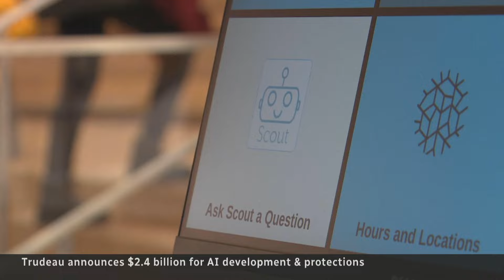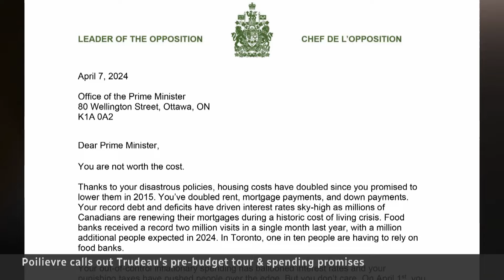Poilievre sends his budget demands to Trudeau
Conservative Leader Pierre Poilievre released a letter to Prime Minister Justin Trudeau detailing three key demands for the upcoming federal budget. Poilievre wants more carbon tax exemptions, more homes built, and a cap on spending.